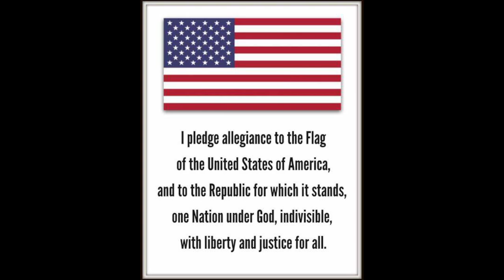Morning Announcements 10/11